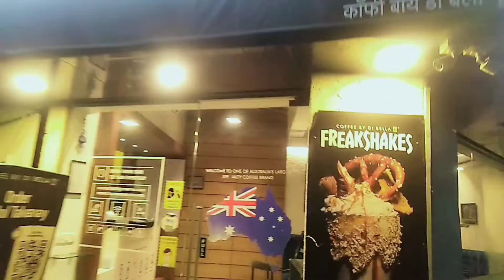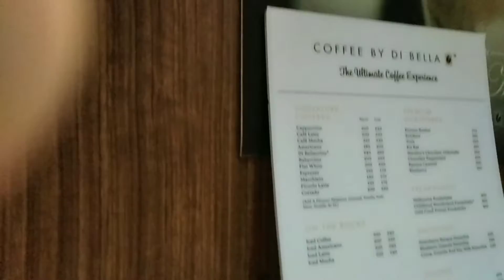For Coffee lover | Coffee Di Bella |Jeet Raidutt Mumbai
Coffee De Bella
My favourite coffee shop near andheri west

ofcourse in mumbai meri jaan

I made this video for my fan and viewers
who always asking me about my favourite coffee shop

so here I'm in coffee shop De Bella

try once I'm sure you like the hospitality
coffee and stuff services

Coffe Stuff

Akash

Narayan ji

Imtiyaz

Thank you guys for good service

Team Jeet Raidutt India